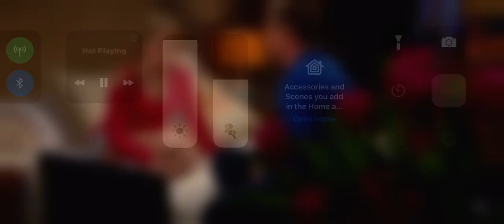Liam kisses Steffy(2013)